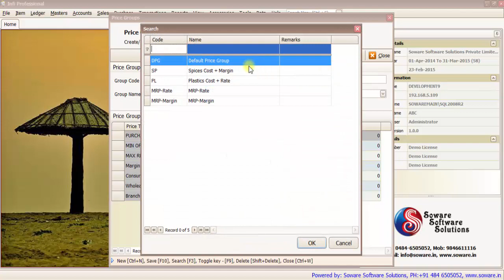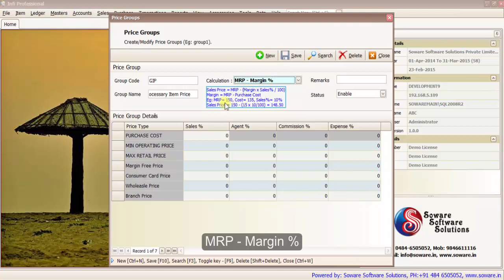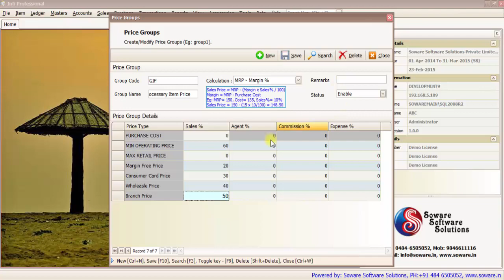Infi - Price Group Master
Item pricing can be grouped with price group. Eg: Cost + Margin% etc..